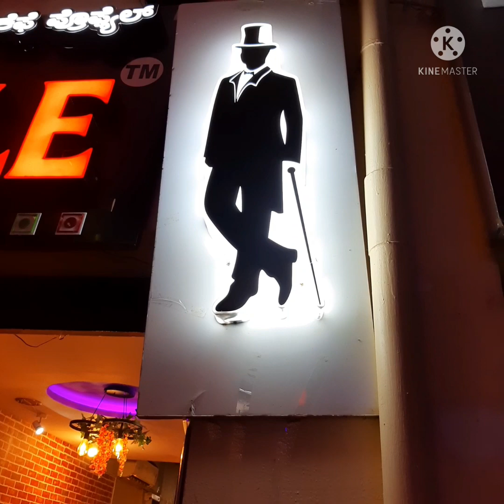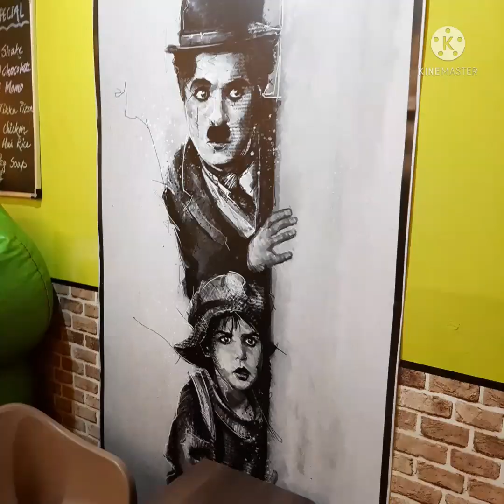Tumkur Thindi // We are in Cafe Profile near SIT Back Gate, Tumkur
Dear Foodies...😋🍽️😋
Welcome to "Tumkur Thindi".

We visited Cafe Profile, SIT Back gate, SIT Main Road, Tumkur
We tried Hot Brownie Dessert and Momos with Strawberry Mojito🍹
It was 🥟🍜delicious and mouth watering😋

We love to entertain our Followers by Capturing unique🍧 icY~spicY🌶️ content...

🔔 Press Bell Botton!

Visit:
Cafe Profile, SIT Back Gate, SIT Main Road, Tumkur